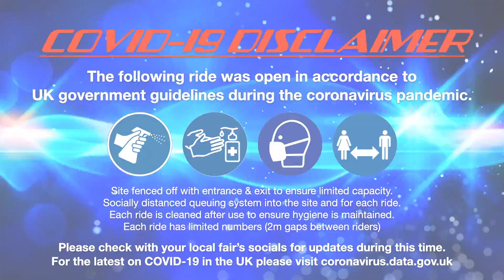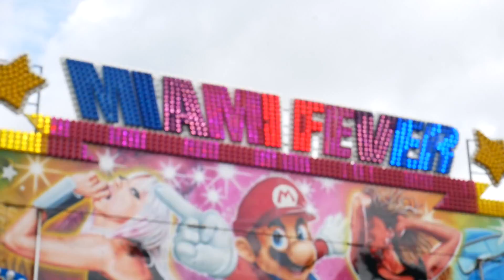Miami Fever - James Danter @ Dursley Fun Fair 2021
Offride footage of James Danter' "Miami Fever" Harry Steer Miami at Dursley Fun Fair 2021.

Held on the 30th July - 7th August at the Memorial Recreation Ground on Kingshill Road of Dursley in Gloucestershire with James Danter at lessee.